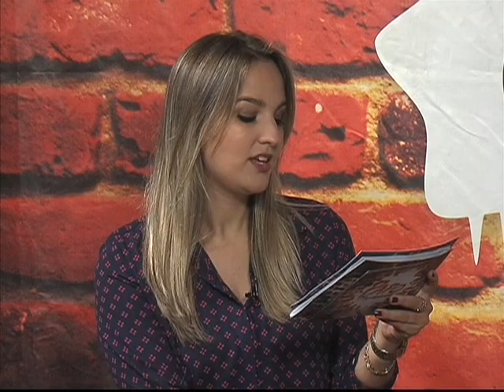Papo de Juventude - Identidade Jovem - bloco 1